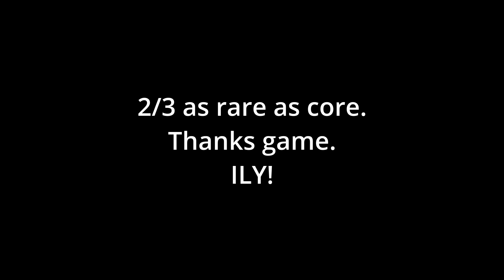The Ragnarock Axe Is Too Good! (Hypixel Skyblock)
So uhm. MELEE ON TOP BABY, this will be a lot easier to do when thunderlord is fixed so yea this isn't a one time thing. Its not like you can do this with your stinky old rcm easier haha (corium). I have tried to do this so many times and got the boss under 1m hp like 5 times and then it just teleports away or I cant click fast enough, but alas I conquered the melee phase skip.
My ign is owoChez if you wanna see my setup, either its in my inventory or in backpack 8. (also if owoChez doesn't work use namemc I change username a lot)